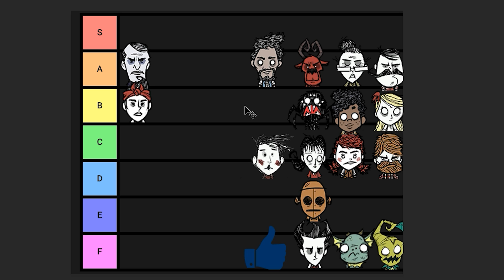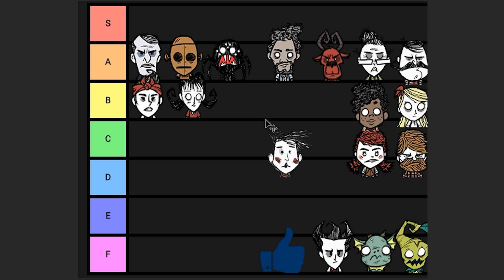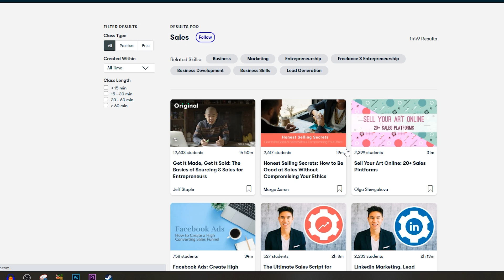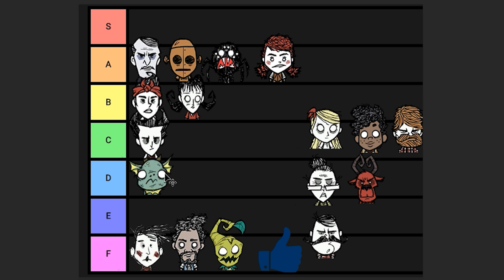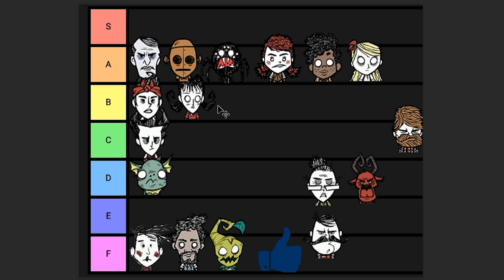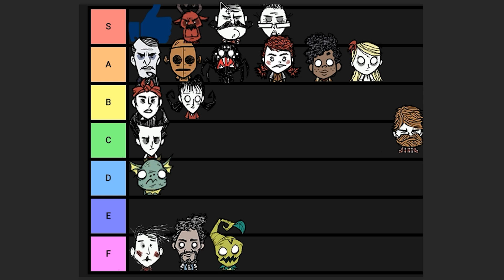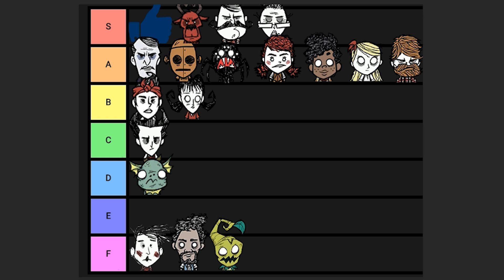The Solo Character Tier List - Don't Starve Together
The first 1000 people who click the link will get 2 free months of Skillshare Premium . I talk about the Don't Starve Together Character Tierlist. This Don't Starve Together guide gives a brief overview of each character and how strong they are.